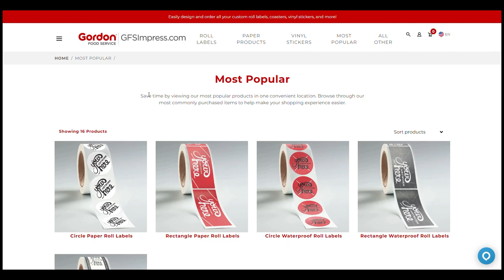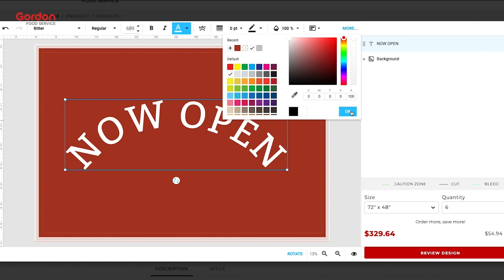GFS Impress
GFS Impress adds style to customized branding - use a personal touch with stickers, labels, coasters, boxes and more.